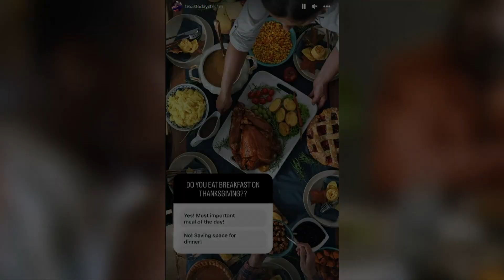What's Trending | Beans, greens, potatoes! Breakfast on Thanksgiving?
Texas Today is keeping you up to date with the latest trending stories.